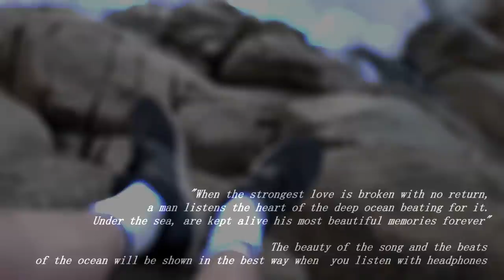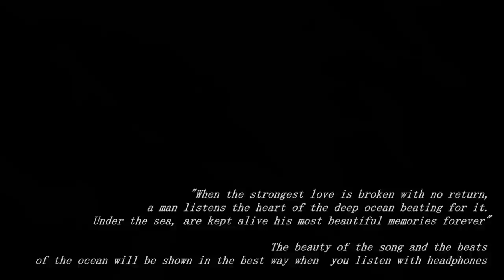Mflex Sounds - Under The Sea (& Chariots of Fire By: Mflex Sounds) ❤️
Dear Everyone! ❤️ A new EPIC BALLAD song... Enjoy. In memoriam Vangelis ❤️
Please turn on subtitles! Thank you.
 If there is a possibility...please listen with quality Hi-fi or headphones.
↓↓↓↓↓↓↓↓↓↓↓↓ open up for more info ↓↓↓↓↓↓↓↓↓↓↓↓↓↓

Mflex Sounds  - Under The Sea
Style: Synthwave, Italo Disco, Synthpop,
Vocal by: Mike
Music composed : Mflex Sounds
Executive produced by: dmcallofmusic
Special thanks to:
Lyrics: Marta & Mike
Judit Pünkösti

MFLEX SOUNDS -  The Time of the Gathering (BIG NEW ALBUM)

MFLEX SOUNDS - STARRY NIGHT album /8 track!/ Enjoy! ❤️

MFLEX SOUNDS  - MISLEADING TRUTH 3 ALBUM

and more

and more